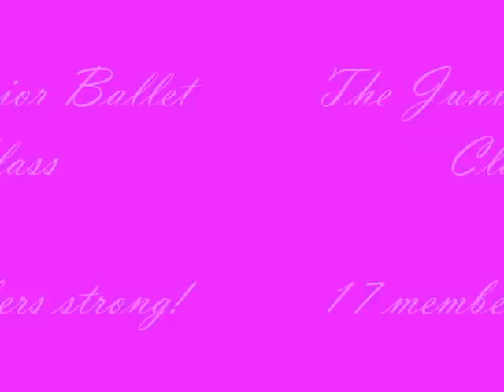Ballet Class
A little technique!